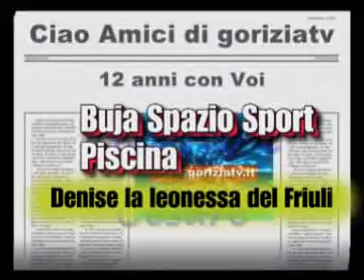Denise la leonessa del Friuli Buja x goriziatv copyright